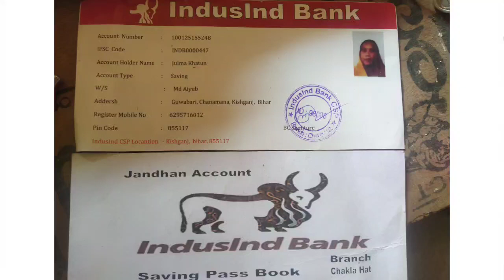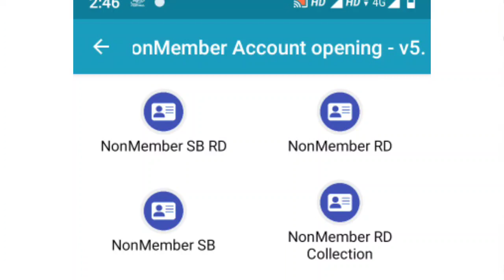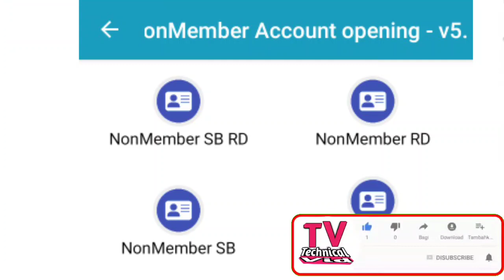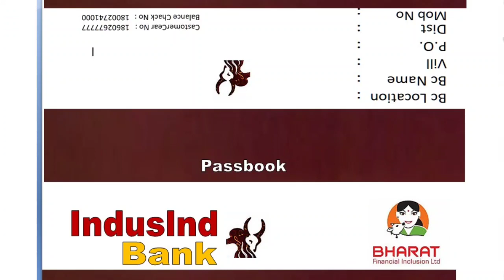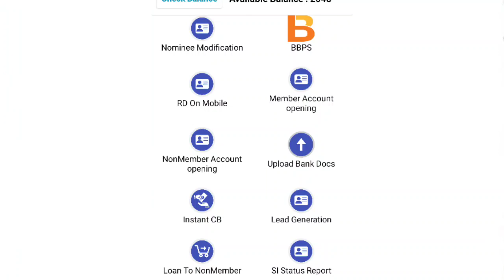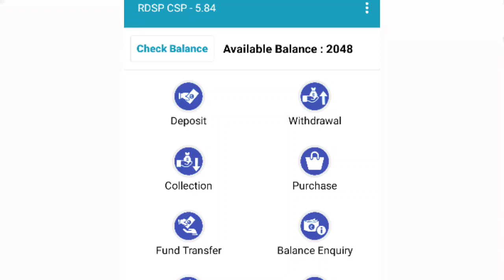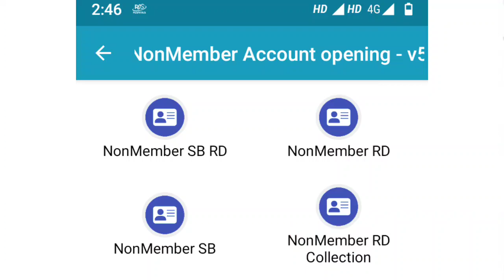How to Get Rdsp Csp or Indusind bank Csp | rdsp csp new update | bank csp kaise le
rdsp csp full process kiya he kaise le kaise wark karta he

Friends,AAj ki is video me bataya he ki BOB Bank csp ka Commission kaise milega or kitna milta he, Ommid Karta Hu Aaj ka jankari accha lagaho to Plz Like Or Subscribe Jarur Krna My Dear.

Aadher Bypass Id Kaise Khole
shorturl.at/ijwIO

My Usefull Product :- :::::::::::::::::::::::
My Boya By M1 Mic
My Tripod UNDER rs-700

::::::::: WelCome To My Youtube Channal Technical Vid  :::::::::